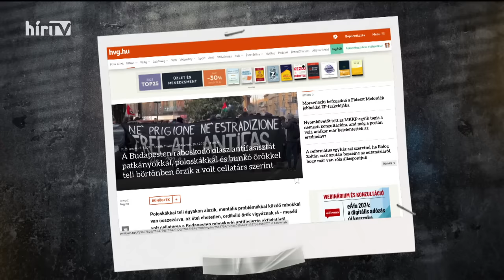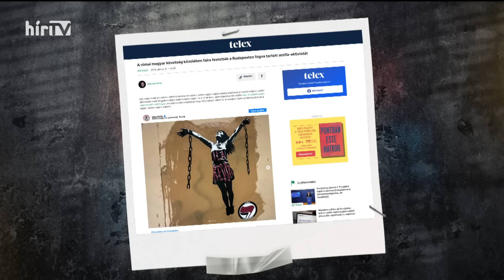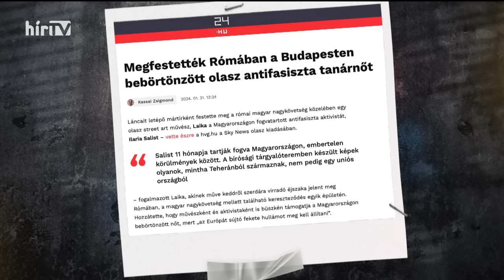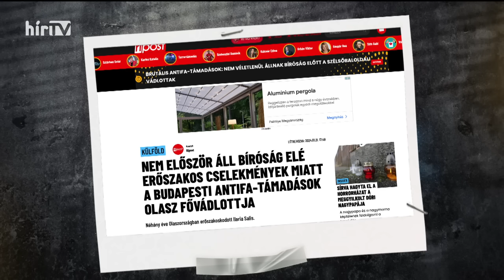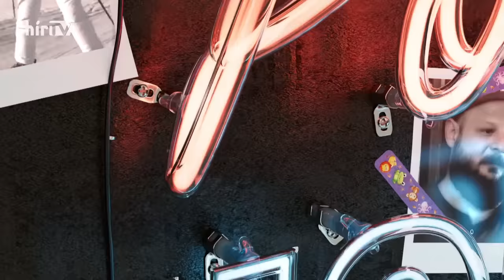Politikai hobbista (2024-02-03) - HÍR TV